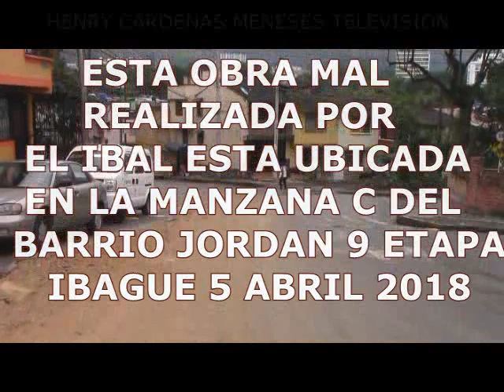QUE VERGUENZA IBAL: HAGA BIEN LAS OBRAS. MNA C B. JORDAN 9 ETAPA 5 ABRIL 2018.